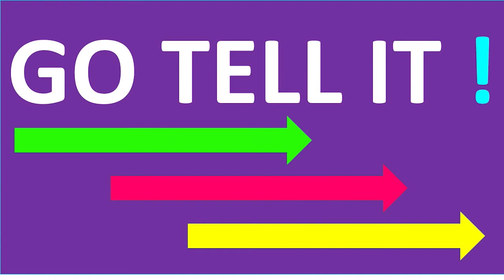GCC Kid's Connection - February 27, 2021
Join us for a special edition of our GCC Kid's Connection Children's Ministry. Whether you're ages 1 to 101, you will enjoy worshipping with our kids today.

Big shout out to the GCC Kid's Connection Children's Ministry Team, led by Evangelist Tamara Scarborough.